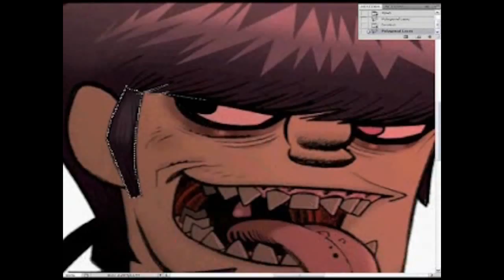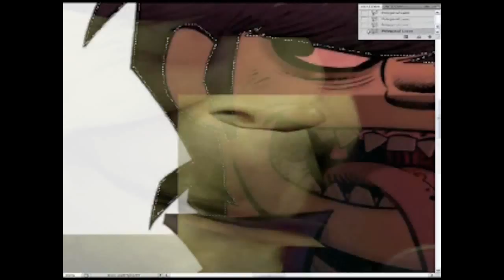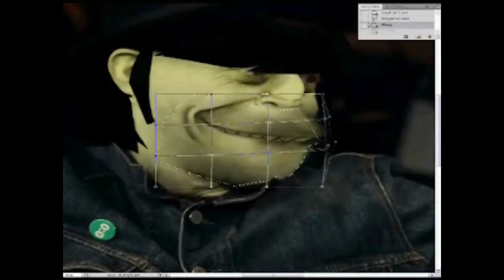Jamie Niccals (Photoshoped Jamie Hewlett)